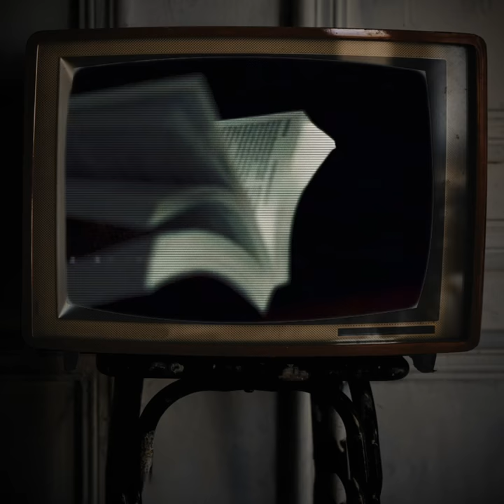Duped Teaser | Coming to Dundee Rep Mon 8 Apr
Written and performed by two-time Scotsman Fringe First Winner and adopted Fifer John McCann (SPOILING Traverse Theatre 2014, DUPed Sweet Venues 2018) and directed by local rising-star Erasmus Mackenna, DUPed is an award-winning play proudly made in Dundee!

The Reverend Dr. Ian Kyle Paisley was once a young, firebrand, fundamentalist preacher from the heart of Ulster’s Bible Belt. Having founded his own breakaway church, he toured towns and villages booming populist, sectarian politics in increasingly incendiary times; a bogeyman or bellwether for generations to come.

Based upon extensive interviews with various campaigners, activists and journalists, DUPed explores the legacy and continuing impact of Ian Paisley’s Democratic Unionist Party on those who oppose extreme religious and social conservatism.